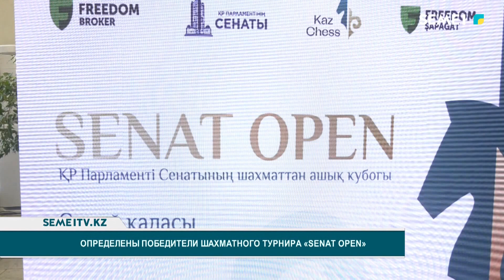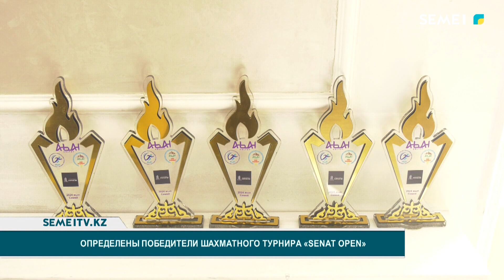Определены победители шахматного турнира «SENAT OPEN»